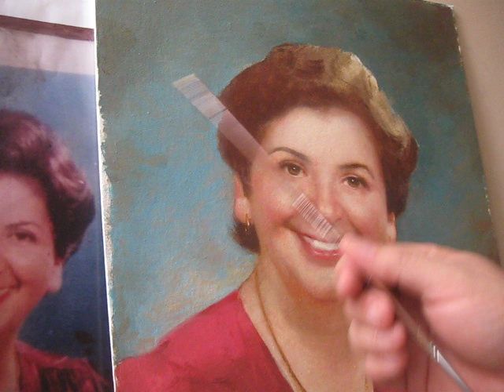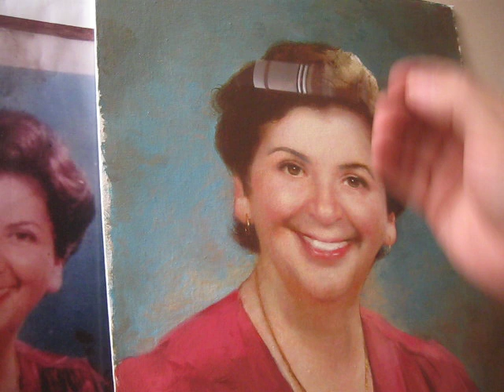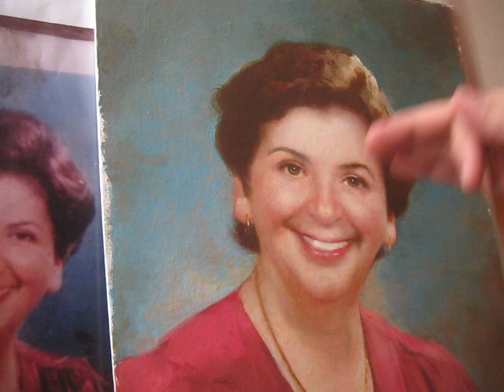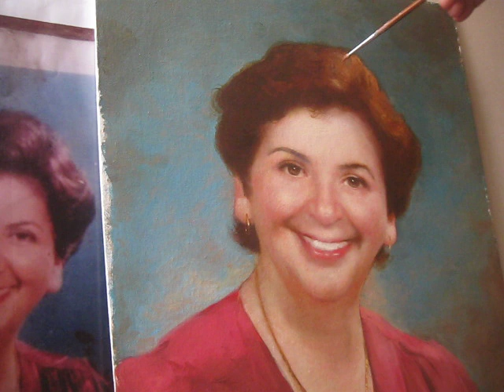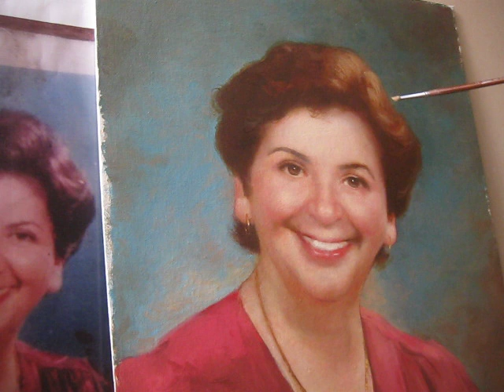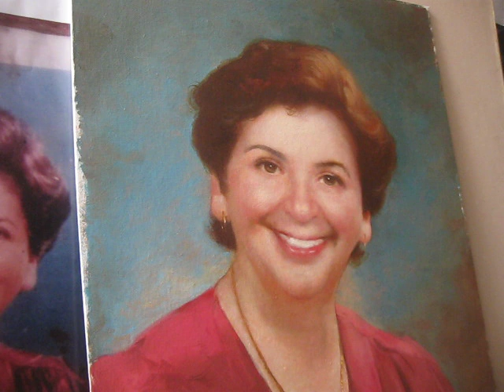CABELLO ESFUMADO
Medio-empaste ligero en pardo y armonía del conjunto en el retrato al óleo. Gracias por colaborar con mi taller comprando LIBROS PDF Ver
Profesor Gustavo